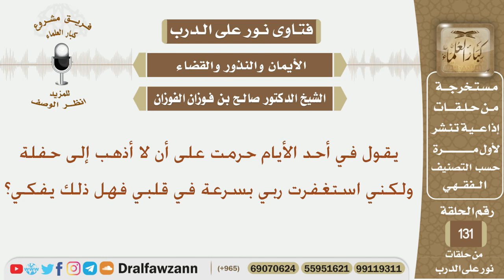يقول في أحد الأيام حرمت على أن لا أذهب إلى حفلة ولكني استغفرت ربي بسرعة في قلبي فهل ذلك يفكي؟الفوزان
نص السؤال:
يقول في أحد الأيام حرمت على أن لا أذهب إلى حفلة ولكني استغفرت ربي بسرعة في قلبي فهل ذلك يفكي؟
السيرة الذاتية :
للاشتراك في قناة الشيخ صالح الفوزان

رئيس الفريق
لمشروع كبار العلماء